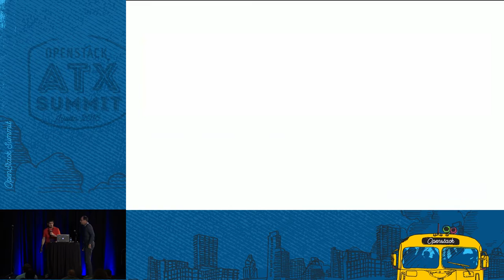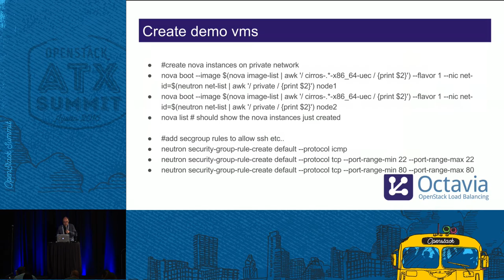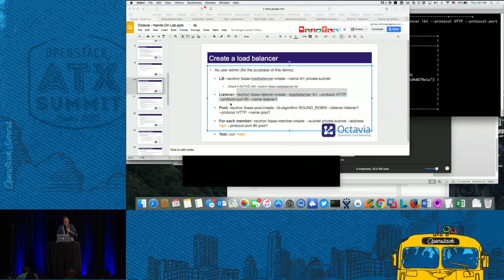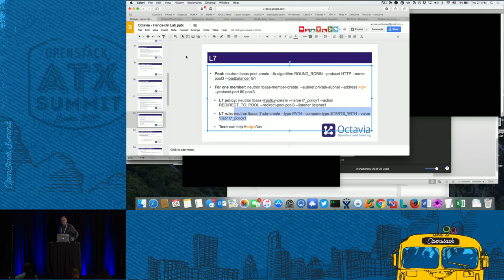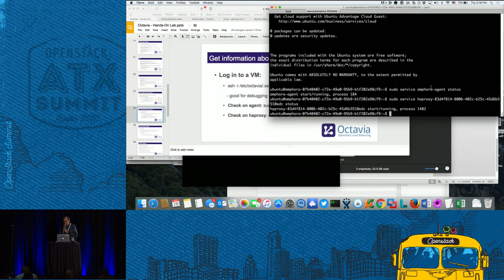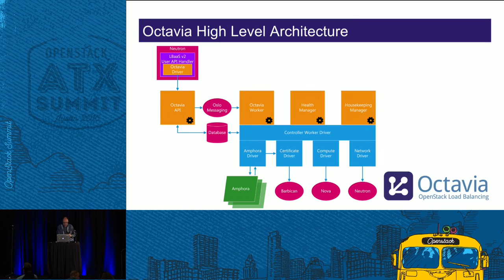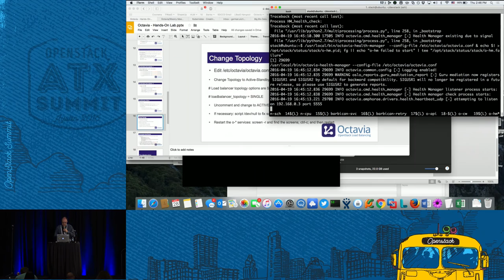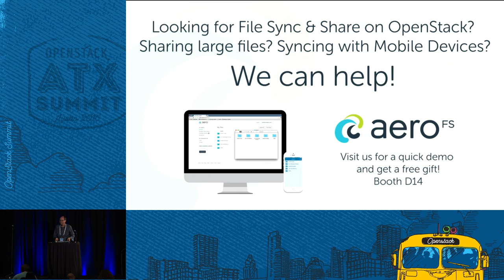Install and Configure OpenStack Octavia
RSVP required. In this interactive workshop, members of the Octavia team will walk attendees through the installation and configuration of Octavia, the Open Stack LoadBalancer, on a virtual machine. Attendees will leave with an understanding of the various components of Octavia, how to configure and tune the controller and the amphora. Attendees will learn:Â  Octavia Architecture 101 How to Install and Configure Octavia How to enable Active-Standby How to perform day to day Octavia operations ta